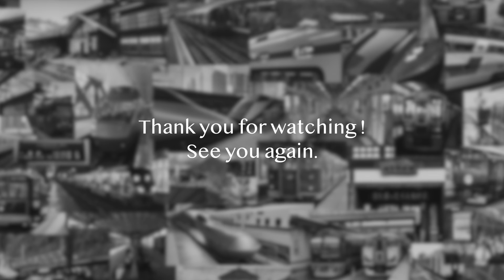【4K 60fps】【のんてつ】阪急1000系 IGBT-VVVF PMSM 1300系 IGBT-VVVF SDGsトレイン Hankyu Railway SDGs Train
阪急1000系・1300系 SDGsトレインを撮影しています。
神戸線1000F、宝塚線1001F、京都線1308Fを収録しています。

00:00 夙川駅 1000F
01:07 西宮北口駅 1000F
01:49 塚口駅 1000F
02:24 園田駅 1000F
03:53 豊中駅 1001F
04:16 石橋阪大前駅 1001F
05:08 大阪梅田駅 1000F
05:39 南方駅 1308F
06:05 北千里駅 1308F
07:10 豊津駅〜吹田駅 1308F
07:44 豊津駅 1308F
08:18 大阪梅田駅 1308F

I am photographing the Hankyu 1000 series and 1300 series SDGs trains.
Contains Kobe Line 1000F, Takarazuka Line 1001F, and Kyoto Line 1308F.

動画内のテロップ等の情報は、インターネット等を参考に記載していますが、誤りがある場合があります。

All videos and images on this channel may not be copied without permission.